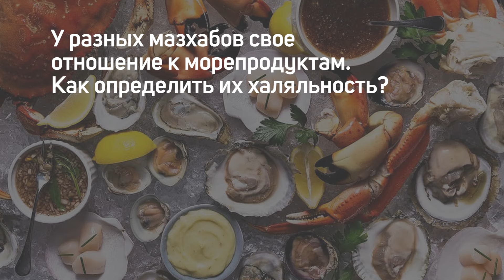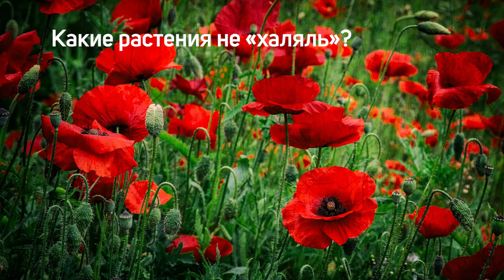Хазрат о правильном питании, ГМО и о том, как халяль может стать харамом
В новом выпуске видеоподкаста «Татар-информа» «Чай с хазратом» имам-хатыб казанской мечети «Гаиля» Рустам хазрат Хайруллин ответил на вопросы о том, что значит «халяль», какая пища считается в исламе дозволенной и в каких случаях халяль становится харамом.

Вопросы этого выпуска:

0:18 Что значит «халяль»?
0:52 Какая еда считается дозволенной в Исламе?
1:14 Как определить халяльность морепродуктов?
3:06 Здоровое питание и халяль — это одно и то же?
4:05 Стоит ли доверять маркировке «халяль»?
6:07 ГМО — халяль?
7:01 Стоит ли доверять “халяльным” заведениям быстрого питания?
7:36 Блюдо из халяльных продуктов — это всегда халяль?
8:14 Что будет, если съесть не халяльную пищу намеренно? А случайно?
9:19 Можно ли пить квас и безалкогольное пиво?
10:40 Стоит ли доверять продавцу, что продукция "халяль", если нет этикетки?
11:15 Какие растения не являются в исламе дозволенными?
11:54 Можно ли есть лягушек и змей?
12:00 Можно ли пить чай и кофе, они же могут опьянить?
12:53 Можно ли пить энергетики?

Оставляйте в комментариях свои вопросы на тему ислама – Рустам хазрат даст на них подробные ответы, и мы покажем их в следующих подкастах.

Если вам удобнее читать, ответы на вопросы, заданные в видео, вы найдете на сайте «Татар-информ»